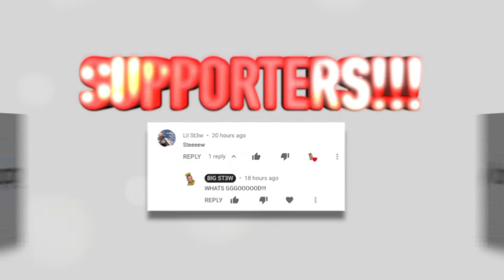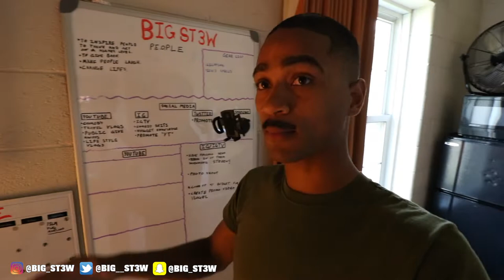LET'S SET THE RECORD STRAIGHT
I'm just trying to set the record straight that I NEED TO BE PAID IN FULL!!! Nothing in this world is free and don't expect me to start it.

THERE MAYBE A FEW BUT THERE'S ONLY ONE..😲STEEEEEEW!!!

Intro song by Jet$et Da Future